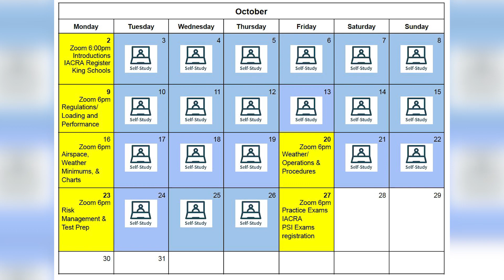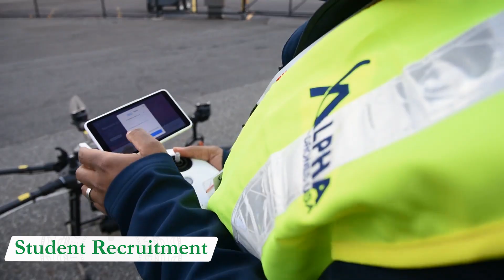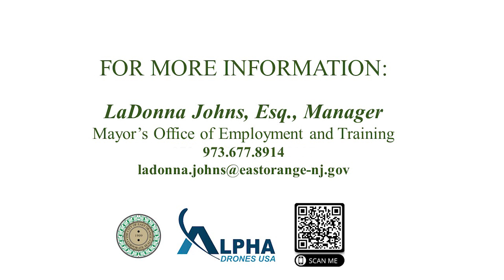Drone Career Pathways Program - City of East Orange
During the United States Conference of Mayors, East Orange Mayor Ted R. Green announced a Drone Career Pathways Program that he pioneered with Alpha Drones USA, Inc. The commercial drone training program was presented in Washington, DC at the United States Conference of Mayors during a Workforce Development Council Board and Annual Meeting on January 17, 2024. Kelvin King, Founder and CEO of Alpha Drones USA, Inc., offered remarks during the presentation that was led by Mayor Green and members of the East Orange Mayor's Office of Employment and Training.